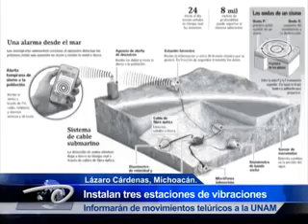LZC, Mich.- Instalan tres estaciones de vibraciones.